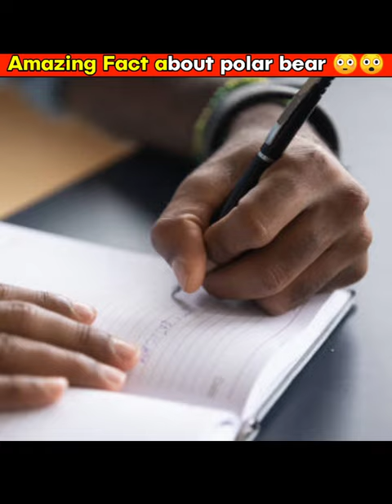amazing facts about polar bear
amazing facts about polar bear || polar bear

Royal ajeet facts:-
This channel is all about facts , education, motivation, army based videos .etc

1. This video has no negative impact on the original works (It would actually be positive for them)

2. This video is also for teaching purposes.

3. It is not transformative in nature.

4. I only used bits and pieces of videos to get the point across where necessary.

5. Some images are also used just for giving the clearance about the topic to the viewers.

                   Officiall_shanee

Shorts
facts about polar bear
polarbear
facts about crocodile
amazing facts
random facts
viral facts

Short video
Facts
Random facts
Amazing facts
Indian facts
India
Shorts facts

Please :-
This channel for more knowledgeable fact videos.